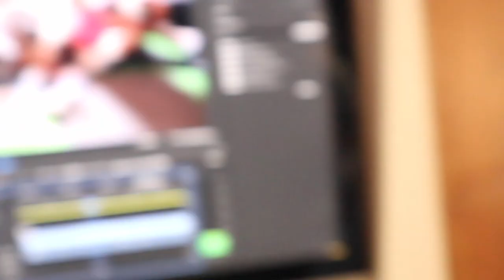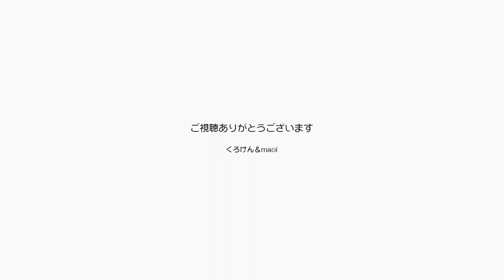パパとママがライブに出かけてジャン＆ポンは留守番【Jean & Pont 2701】2021/12/18 保護猫ジャンけんポン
今日はパパとママが猫と鹿になって歌を歌うんだそうです。
ジャンとポンは大人しく留守番をしていますが、最近なんだかお出かけが多くない？
コロナだかなんだか知らんけど落ち着いてきて外に出られるんだって。
でもジャン＆ポンはちょっと寂しい。